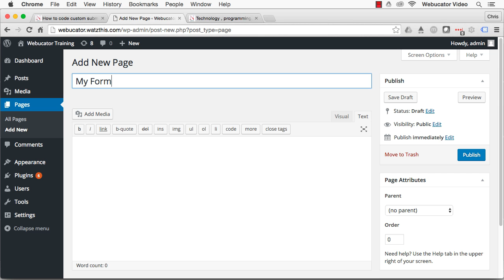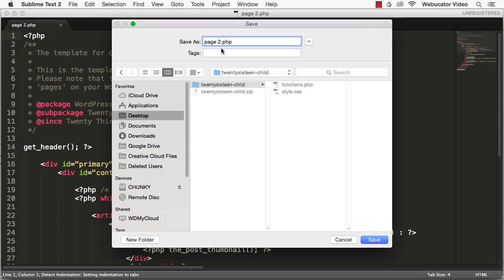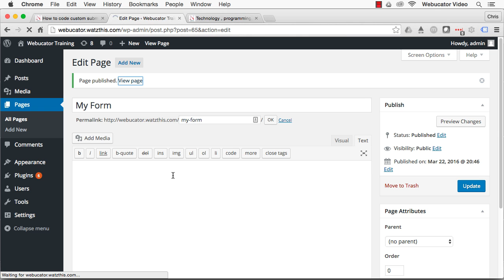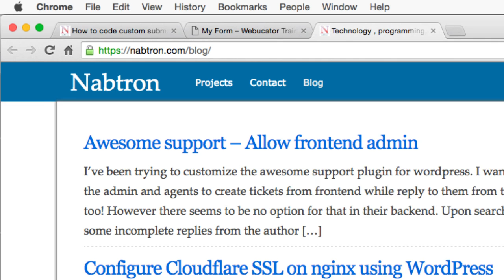How to code custom submit form in php in wordpress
In this video, we show how to code a custom submit form in PHP in WordPress.  The video was inspired by a blog post by Kazim Ali